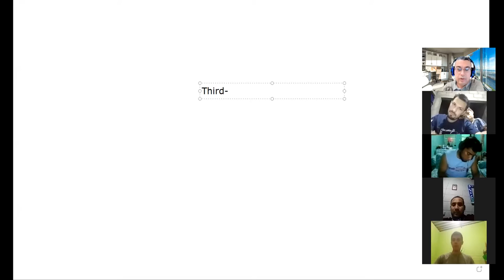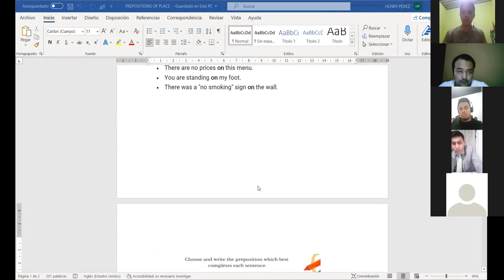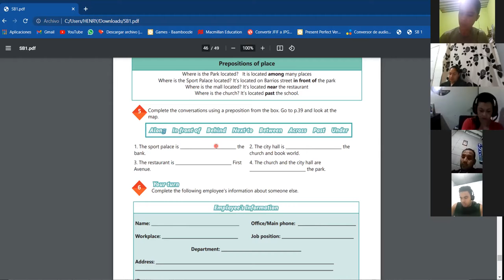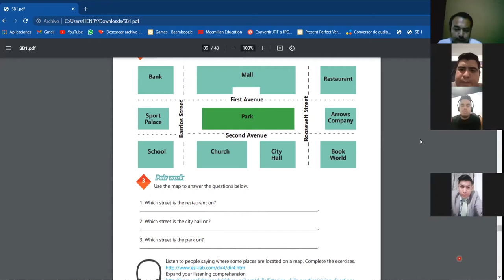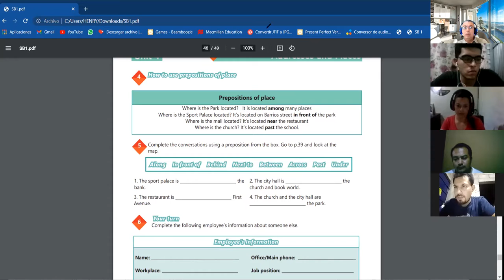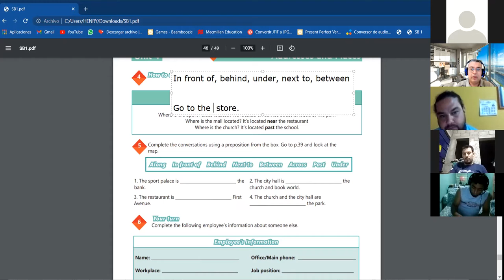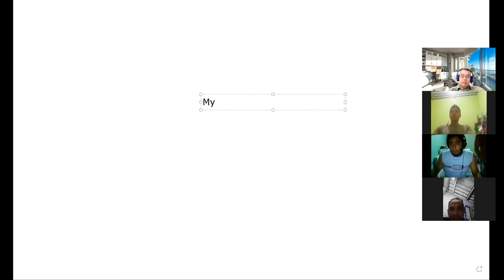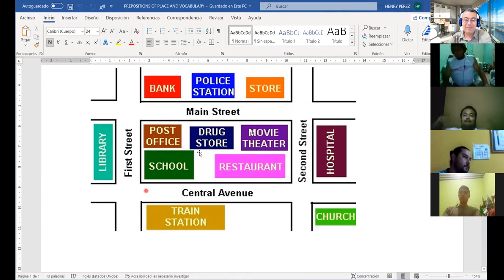Ingles Corporativo- Conferencia #18 Prepositions of place practice.